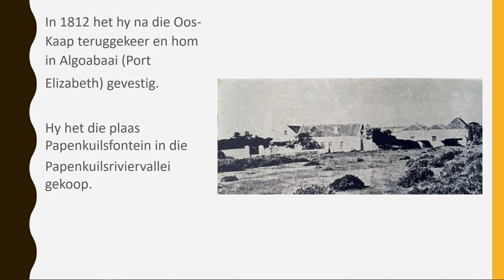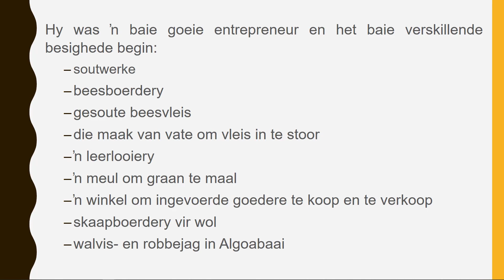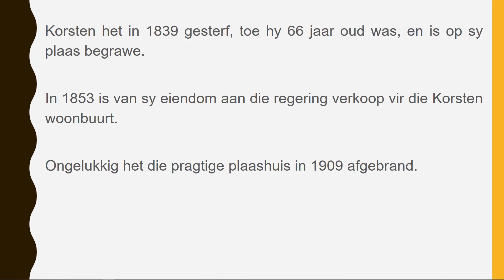Frederick Korsten - Graad 4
Sosiale Wetenskappe | Geskiedenis | Graad 4 | Kwartaal 1 | Frederick Korsten